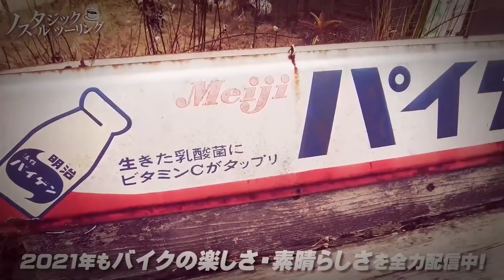【ヤマハ×クシタニのコラボモデル】YAS63K・レイジャケットをご紹介！byYSP横浜戸塚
▼店頭＆遠方販売（お支払いはお振込のみ）行っています！ご興味のある方はコチラより！

▼商品の詳細情報（ワイズギアのホームページへ）